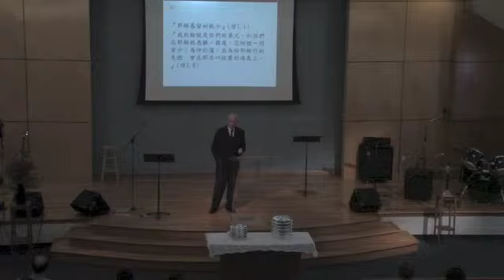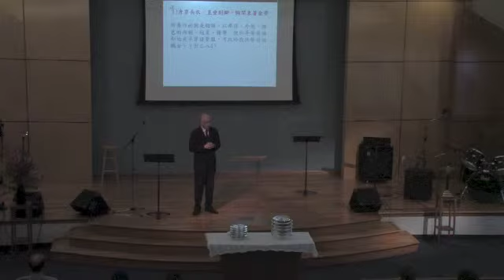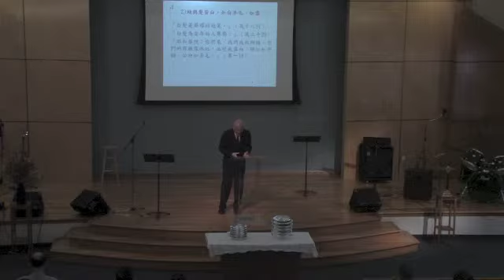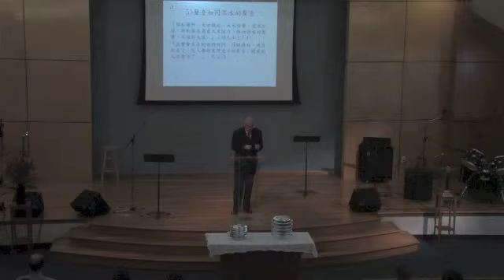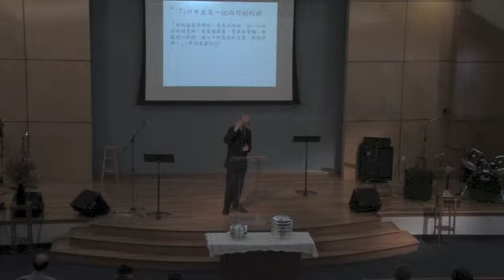2014-11-02 主日信息: 『永恆國度的君王』 區謙遜 牧師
啟示錄 1:12-18 ::
12  我轉過身來、要看是誰發聲與我說話．既轉過來、就看見七個金燈臺．
13  燈臺中間、有一位好像人子、身穿長衣、直垂到腳、胸間束著金帶。
14  他的頭與髮皆白、如白羊毛、如雪．眼目如同火焰．
15  腳好像在爐中煆煉光明的銅．聲音如同眾水的聲音。
16  他右手拿著七星．從他口中出來一把兩刃的利劍．面貌如同烈日放光。
17  我一聽見、就仆倒在他腳前、像死了一樣。他用右手按著我說、不要懼怕．我是首先的、我是末後的、
18  又是那存活的．我曾死過、現在又活了、直活到永永遠遠．並且拿著死亡和陰間的鑰匙。